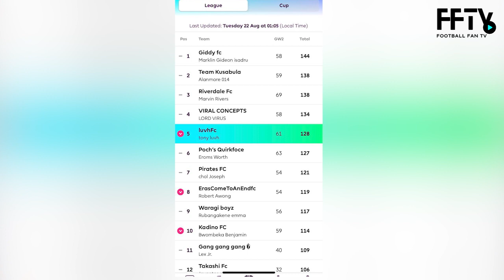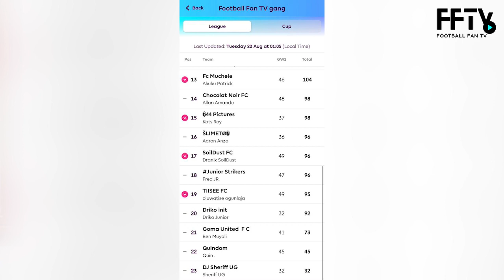Time to triple Captain Mbeumo , Fernandes and Rashford to drop! FPL GW3 Tips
With Mbeumo's red heat form is it time to triple Captain the Cameroonian?
Also, with no G/A registered for Rashford and Bruno Fernandes, is it time to sell.

and stand a chance to win Ugx.50000 every month for topping the league.